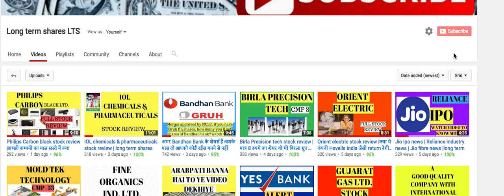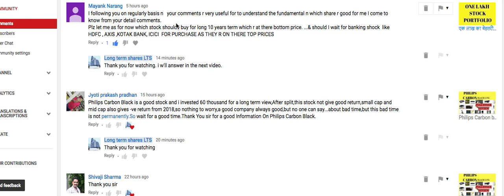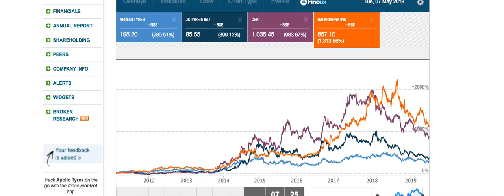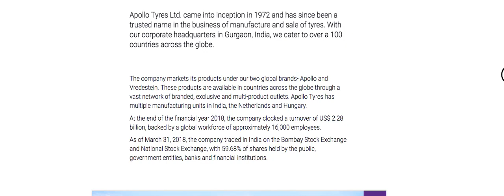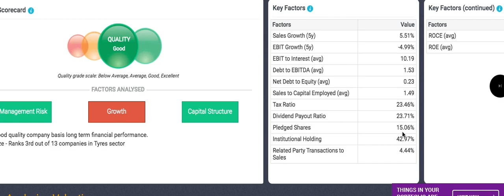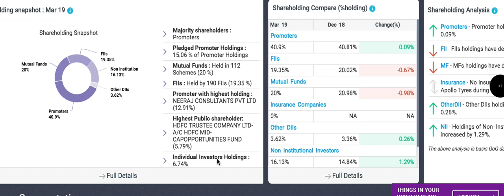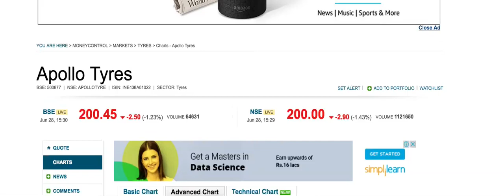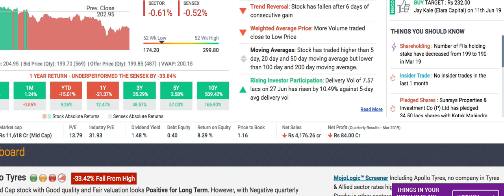Apollo tyre stock review | क्या ये MRF बन जाएगी ? एक पूरी जानकारी इस वीडियो में |LTS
Apollo tyres stock information.june 2019.